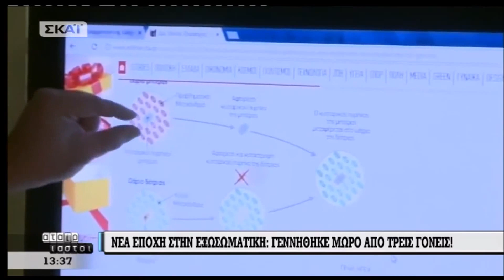✅ New Era in IVF - Baby born from three Parents!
Occasioned by the birth of a baby from three parents, thanks to a new in vitro fertilization technique, Dr. Thanos Paraschos, a specialist in IVF, talks about the scientific achievement that gives hope to many women facing such challenges. The mother’s and donor’s eggs were combined to treat the mother's mitochondrial disease in order to create a new healthy egg consisting of the mother's egg nucleus based on her genetic material and the donor’s mitochondrial material. The new egg was fertilized by the baby's father and the result was a healthy fetus from three people's genetic representation. Dr. Paraschos refers, among other things, to other wonders of science such as pre-implantation diagnosis, which allows parents to protect the embryo from any chromosomal abnormalities and hereditary diseases.

Dr Thanos Paraschos
Gynecologist – Obstetrician
Specialized in IVF and Laparoscopic Surgery in the UK

EMBIO MEDICAL CENTER

77 Ethnikis Antistaseos Av.

Chalandri 15231

Athens

All communication is highly confidential!